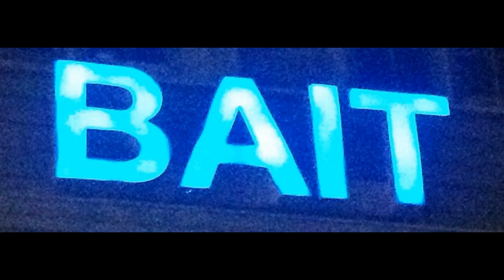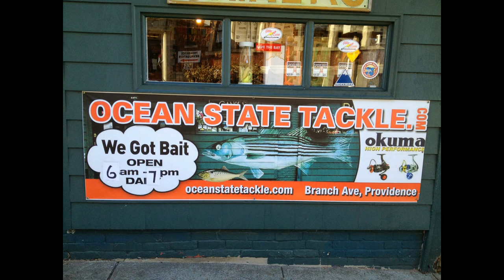Saltwater Baits RI Best Bait Shop for Saltwater Fishing in Rhode Island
RI Saltwater Baits Best Baits for Saltwater Fishing in Rhode Island
What Baits for Striped Bass? Clams and Clam Tongues are good striper baits. Best Baits for Stripers? Best Bait for Tautog? Best Bait for Scup?  Best Baits for Saltwater Fishing? Best Baits for Fluke? Best Bait for Bluefish? Best Bait for Black Sea Bass
Ocean State Tackle has bait and tackle customers from Worcester, Lowell Boston and Springfield Mass. Squid Fishermen from Quincy, Dorchester, Lowell, Boston and Fall River buy squid jigs here in Providence. Fresh pogies are one of the best spring striped bass baits and Ocean  State Tackle has the best fresh pogies 7 days a week.
We get our sea worms three times a week so we can offer you the best and freshest sea worms for scup, black sea bass and fluke.